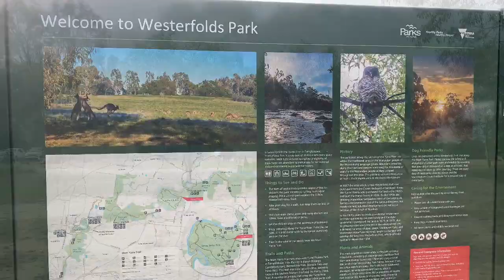0054T3 Australia Victoria Westerfolds Park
Westerfolds Park is a metropolitan park situated in Templestowe, an eastern suburb of Melbourne, Australia. It is classified as a metropolitan park and conserves riparian habitat within the Melbourne urban environment. The park nestles into a hilly bend in the Yarra River and has a network of bitumen and gravel paths, shelters, playgrounds, picnic tables and electric barbecues. It is a popular spot for picnics, and family gatherings on the weekend and public holidays. Other recreational pursuits include walking, cycling, rollerblading, walking the family dog, canoeing, horse riding and bird watching.